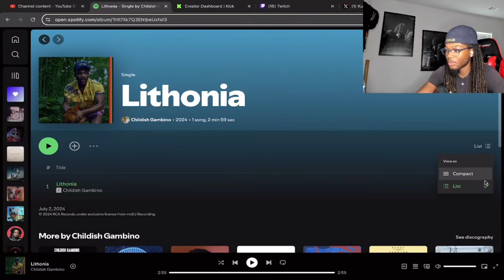DELI Reacts to Childish Gambino - Lithonia ￼